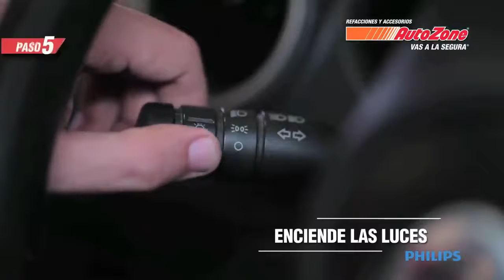Como cambiar los focos de un VW Gol ExperTips AutoZone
En este ExperTips te enseñamos a cambiar paso por paso los focos de tu auto.